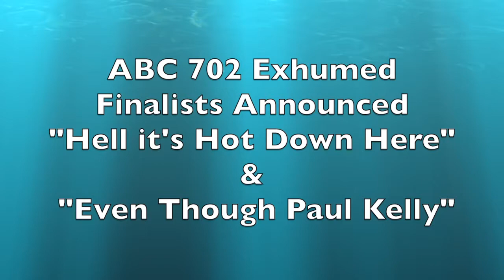ABC702 Exhumed Finalists Interview with James Valentine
In 2014 I entered two songs into the ABC702 Exhumed competition and amongst the hundreds of entries, both my songs made it into the Top 10 to appear on stage in the Grand Final concert. Here's the announcement and chat on air with James Valentine.